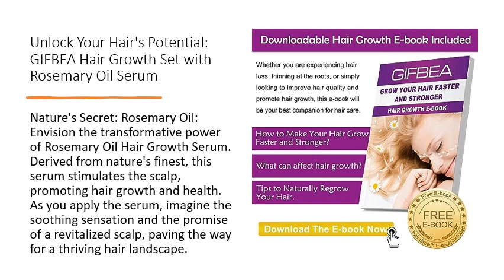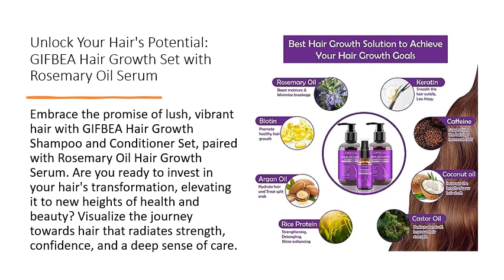Unlock Your Hair's Potential: GIFBEA Hair Growth Set with Rosemary Oil Serum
Experience the power of growth and vitality with the GIFBEA Hair Growth Shampoo and Conditioner Set, paired with the potent Rosemary Oil Hair Growth Serum. Transform your hair journey with this dynamic duo that not only cleanses and nourishes but also stimulates growth. Could this set be your pathway to luscious, vibrant locks?

Revitalize Your Tresses: Imagine a shampoo and conditioner that do more than cleanse – they invigorate your hair from root to tip. Visualize the gentle yet effective nourishment, as your hair drinks in the benefits of these products. With every wash, picture your locks becoming stronger, shinier, and ready to reach their full potential.

Nature's Secret: Rosemary Oil: Envision the transformative power of Rosemary Oil Hair Growth Serum. Derived from nature's finest, this serum stimulates the scalp, promoting hair growth and health. As you apply the serum, imagine the soothing sensation and the promise of a revitalized scalp, paving the way for a thriving hair landscape.

Embrace Your Hair's Potential: Could GIFBEA's Hair Growth Set with Rosemary Oil Serum be your ultimate haircare solution? Picture yourself stepping into a journey where every strand is a testament to nourishment and growth. Feel the empowerment that comes from embracing products designed to unlock your hair's inherent potential, revealing a crown of vitality and allure.

Embrace the promise of lush, vibrant hair with GIFBEA Hair Growth Shampoo and Conditioner Set, paired with Rosemary Oil Hair Growth Serum. Are you ready to invest in your hair's transformation, elevating it to new heights of health and beauty? Visualize the journey towards hair that radiates strength, confidence, and a deep sense of care.